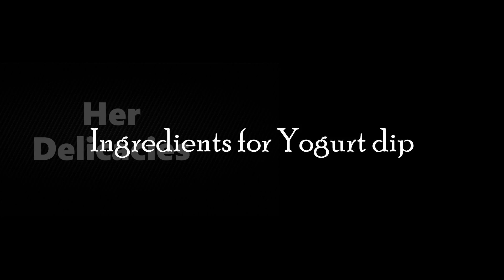Falafel Recipe | How to Make Falafel | Easy Falafel Recipe | Middle Eastern Recipes